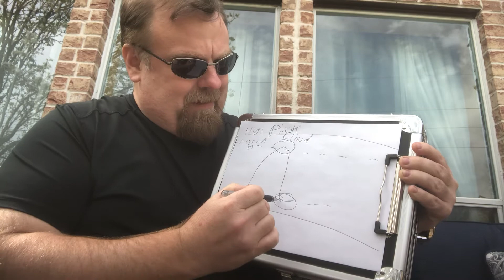Pink Cloud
A brief description of the clinical phenomenon of Pink Cloud as it applies to counseling.